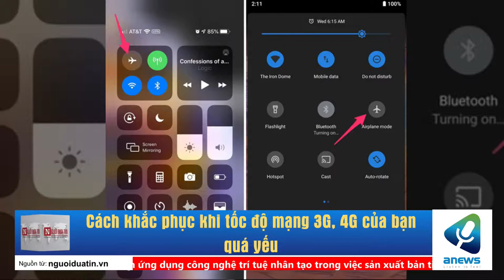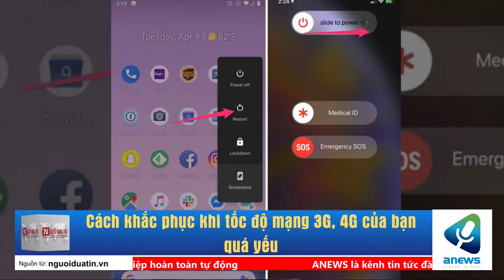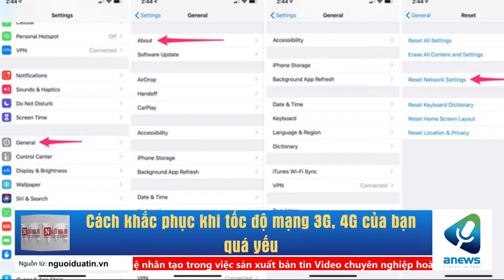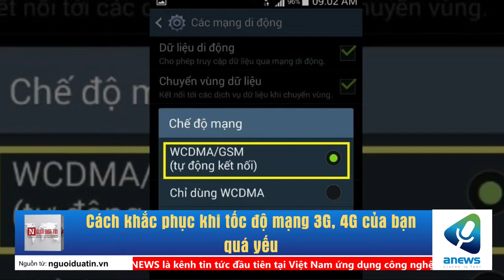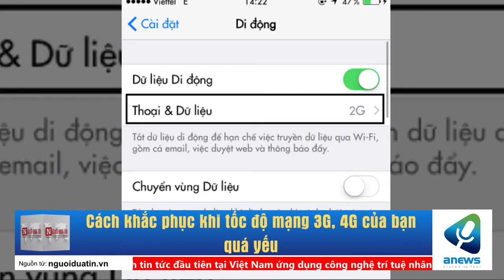Cách khắc phục khi tốc độ mạng 3G, 4G của bạn quá yếu